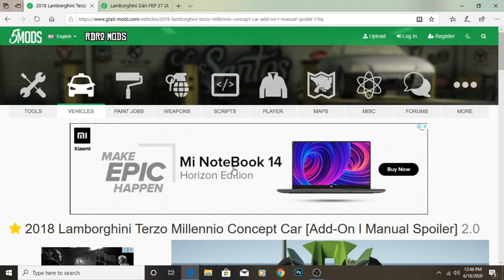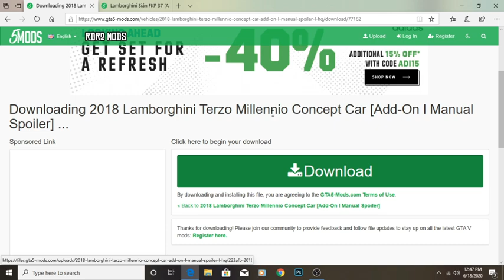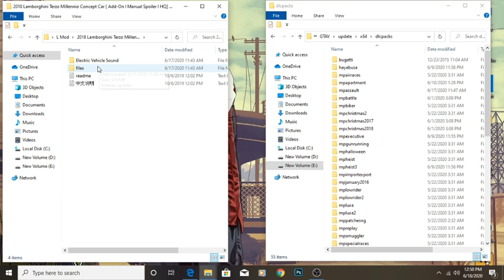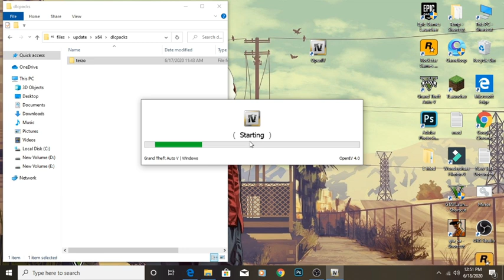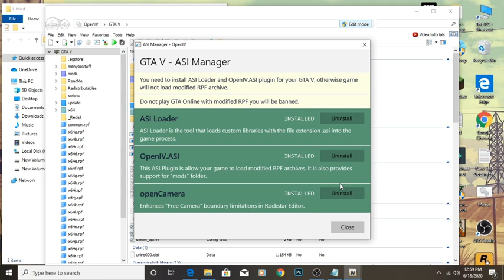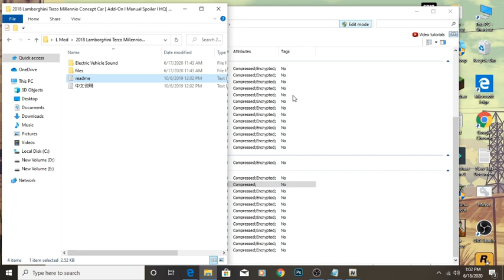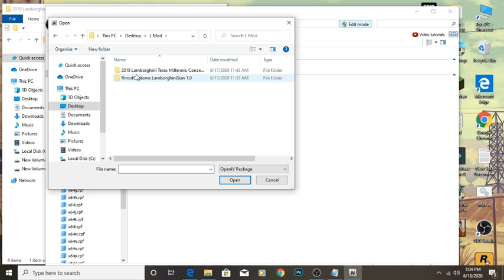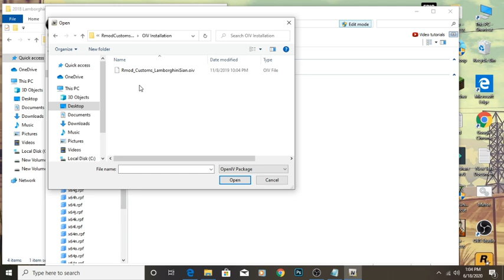HOW TO INSTALL TECHNO GAMERZ CAR COLLECTION IN HINDI ! EPIC GAMES MOD ! GTA 5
"Namste 🙏 bhai log to kaise ho aap log"
           bhailog agar koi dikat ya pareshani aa rahi hai to comment kije me aapke comments ka reply jarur karunga dhanyvad ❤️
Mods **

My pc specification...
Processor: Intel(R) Core(TM) i3-2120T CPU @ 2.60Hz
System type: 64-bit
Graphics card: AMD 1.00 GB